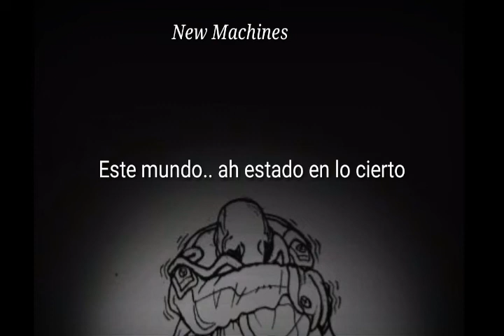Clams Casino - I'm God [Sub Español]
Descanse en paz David Higgs, espero que hayas encontrado la paz que aqui no encontraste.